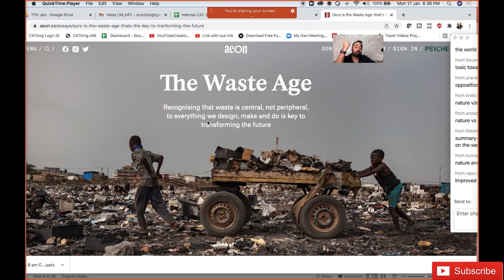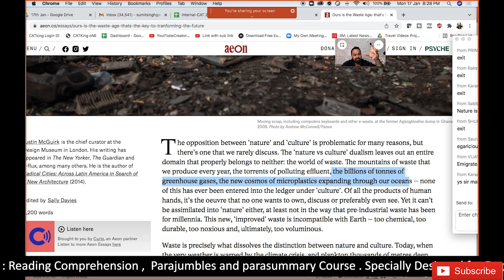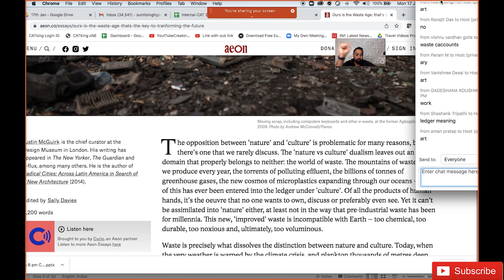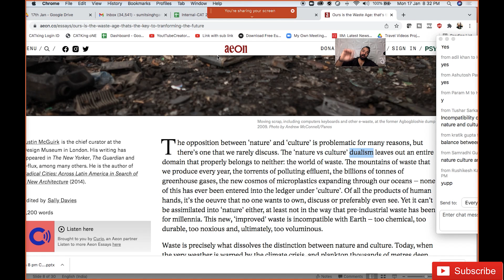CAT VARC - How to Read Aeon Essays | CAT Verbal Ability